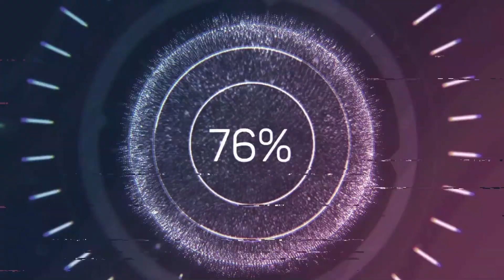Wolf Quest 3: Forever Single?! ~Episode #4~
Steele is still on the search for a mate. He keeps running into females that have come to him before, but he doesn't want them. Can he possibly find his perfect mate? Or will he be single and alone forever?

This is Wolf Quest 3. Let's follow Steele and his life story as he lives the life of a wild wolf in Yellowstone National Park.